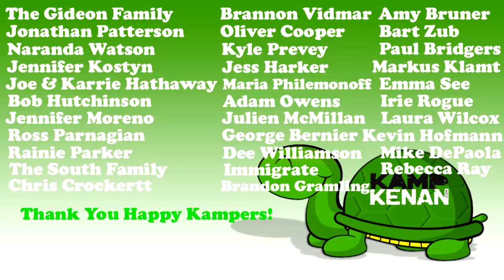Darwin's BACK and so are the Black Throat Eggs!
Darwin my giant Galapagos tortoise has made a full recovery from from her neck and head injury and we have big news about the black throat monitor lizard eggs!

Kamp Kenan is the place for serious reptile lovers!  We have tons of expert info on pet lizards, snakes, turtles, tortoise, sulcata tortoise, red foot tortoise, crocodiles, alligators and all sorts misunderstood creatures.  We also love to learn from other animal experts who are happy to share knowledge about pets.  We love reptiles & science and we know you do too. Animal conservation in the modern world matters, we're out there living it and doing it every day in Florida. This vlog is real life, Kenan Harkin's stories are real, and our sole purpose is education in action so that you can learn something new every day and one day perhaps get involved yourself.